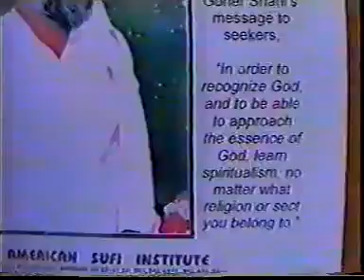Hazrat syedna riaz ahmed gohar shahi.....